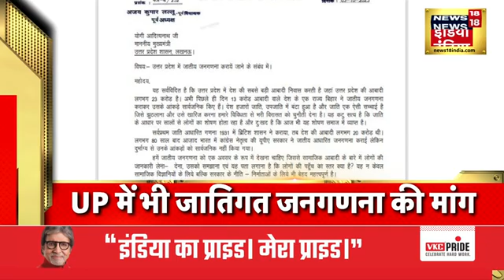Badi Khabar | Speed News | Todays Top Headlines | 4th October 2023 | Breaking News | News18 India